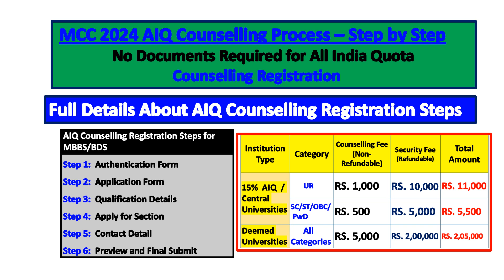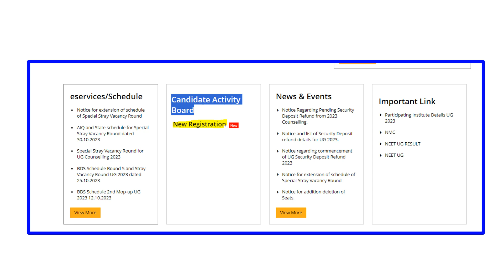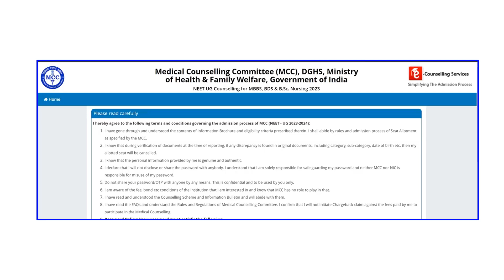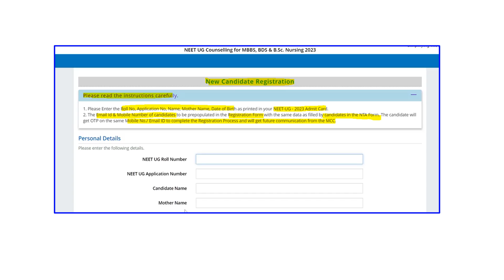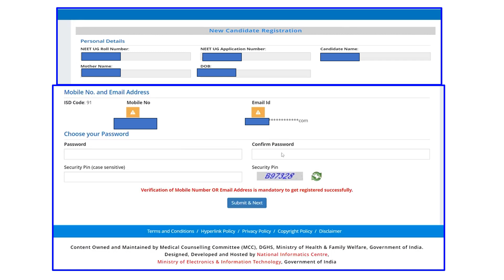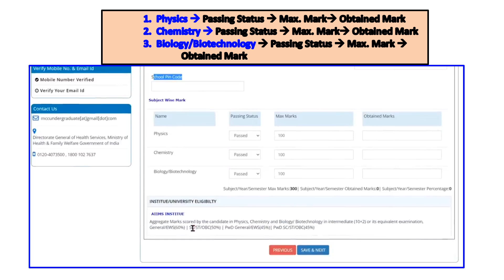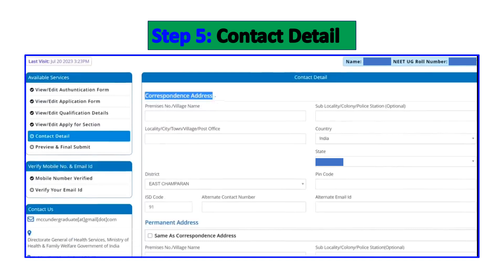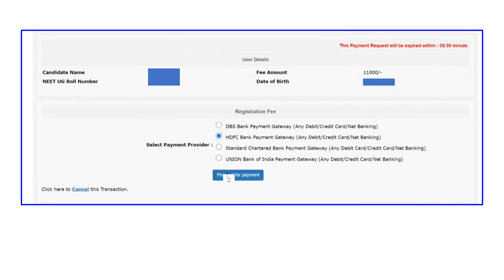MCC 2024 All India Quota Counselling Steps with Documents required & AIQ Counselling Fee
This Video brief about all india quota counselling procedure with all steps and all india quota counselling procedure for neet ug and mcc counselling neet ug 2024 in tamil

It explain about neet all india quota counselling and the Documents required for All India Quota counselling MCC 2024 along with Documents required for Medical Counselling 2024 - All India Quota.

MCC 2024 AIQ Counselling Process – Step by Step demo
and Documents required for NEET 2024 Counselling Medical Counselling Committee
Full Details About AIQ Counselling Registration Steps

Category-wise AIQ Counselling Registration Fee and Security Deposit fee to be paid for the MCC counselling of NEET UG 2024
AIQ Counselling Fee (Non-Refundable) and Security deposit Fee(Refundable)

All India Quota Counselling – Online Registration – MCC (Medical Counselling Committee)
with Sample Demo Video
AIQ Counselling Registration Steps for MBBS/BDS

describes about all india quota UG Medical Counselling 2024 and Documents required for NEET Counselling 2024 for MBBS and BDS Admission

It shows all india quota counselling 2024 Documents required for MBBS Admission and documents required for neet counselling and documents required for neet 2024 counselling.

documents required for AIQ NEET counselling 2024 all india quota

MCC 2024 MBBS Counselling What are all Required for All India Quota Counselling - Registration
All Details About AIQ Counselling – No Documents Required for All India Quota Counselling
NEET UG Counselling for MBBS, BDS 2024 Application Process Steps

Releated Video:Documents required for NEET 2024 Counselling in Tamil | documents required for neet counselling 2024